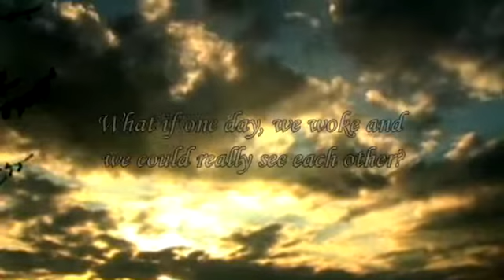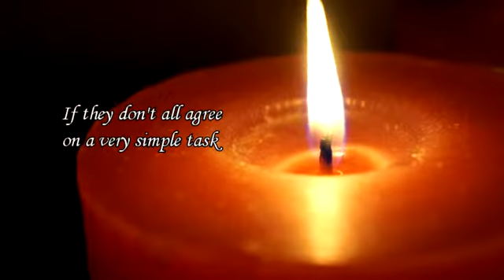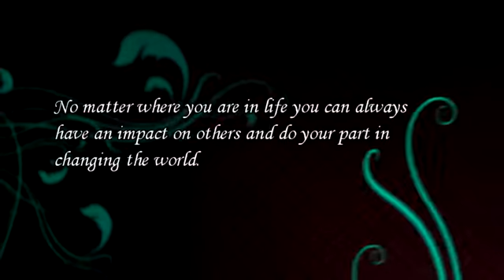Hopeville: City of Lights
The power of their individual voices all expressing the same thought reaches the heavens and God decides to send down an angel to answer their prayer in unison. In that one night the town is transformed in the most unusual way. Some people are happy, some are shocked, some are scared, and some don't even notice the drastic change Hopeville: City of LIghts is an amazing parable of love, healing and inspiration.

now.